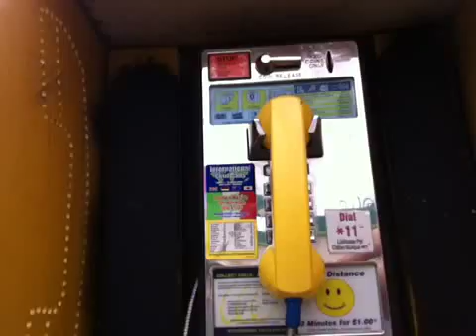For Lease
Freshman finds a pay-phone and fights the wind